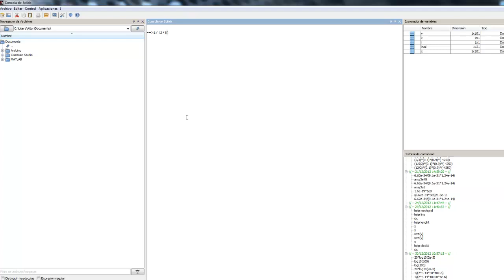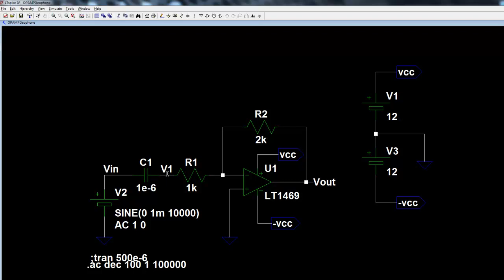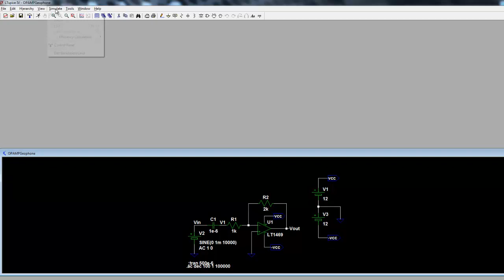amplificador inversor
Simulación en LTSpice IV de un amplificador operacional en modo inversor. También se explica la necesidad de poner un condensador de acoplamiento para que pase la señal senoidal. Ello nos da pié para realizar simulaciones de barridos de frecuencia con este software gratuito.